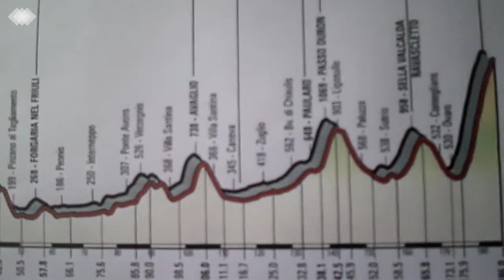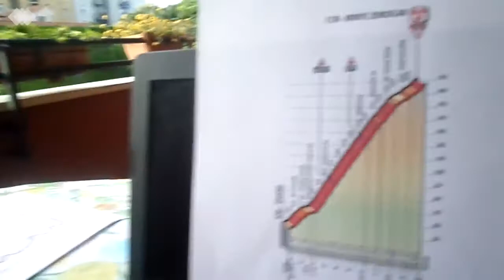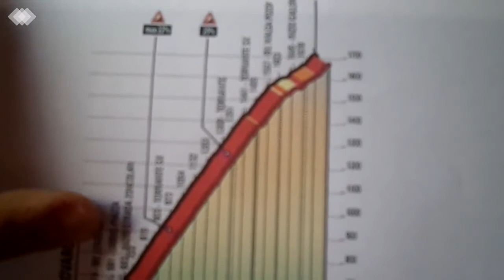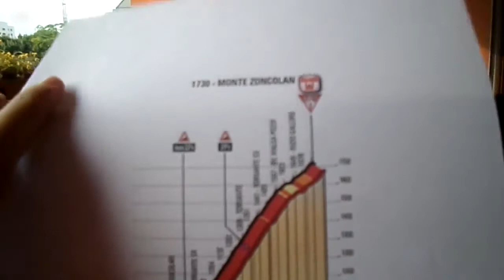GIRO D'ITALIA 2018: QUANDO IL GIRO SI FA DURO, I CAMPIONI INIZIANO A FARSI VEDERE!!!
Proprio così, ragazzi!! Da domani non si possono più commettere errori tattici; adesso i big sono costretti a mostrare le prime carte per vincere e arrivare sul traguardo finale di ROMA come primo classificato della maglia ROSA e portarsi a casa il TROFEO SENZA FINE!